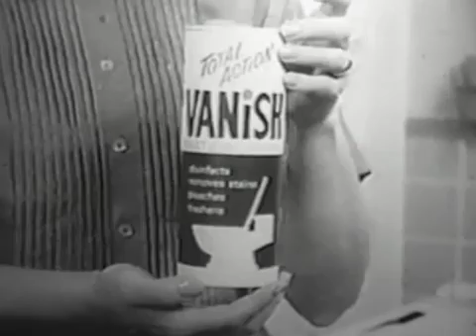Understanding microbial life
A Dynamic Intelligence at Work Part One. The Ecology of Microbes.

Lifeworks now offers free online training in the techniques we offer in our training courses.